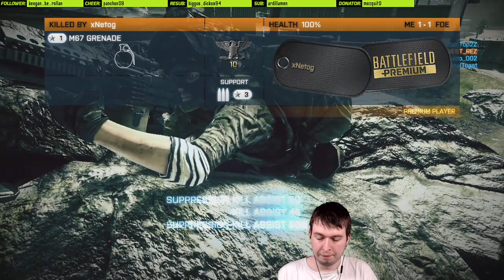BF3 Highlight: ⚡pushing fr⚡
Let's go and Push them